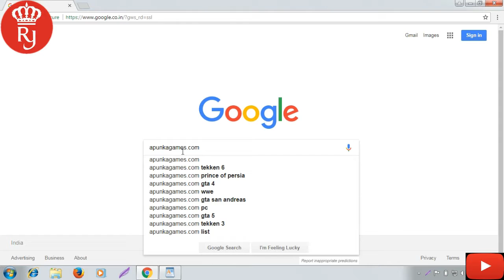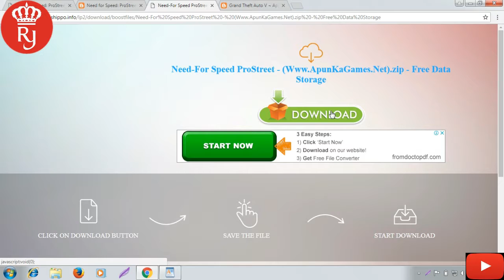How To Download NFS (Need For Speed) For Free By Rohit Junnaykar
Video game
Need for Speed: Most Wanted is an open world racing game developed by Criterion Games and published by Electronic Arts. Wikipedia
Composer(s): : Chris Green; Vanesa Lorena Tate;
Developer: Criterion Software
Platforms: Android, Microsoft Windows, PlayStation 3, PlayStation Vita, Xbox 360, iOS, Wii U
Nominations: BAFTA Games Award for British Game, BAFTA Games Award for Online and Multiplayer